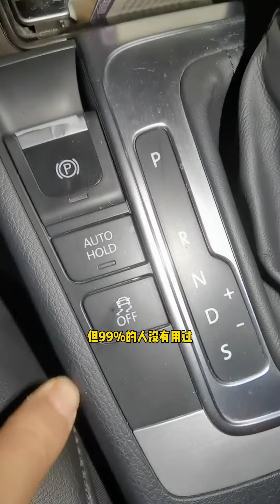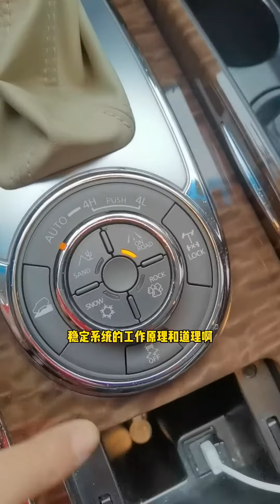雪天出行脱困小技巧#记录真实生活